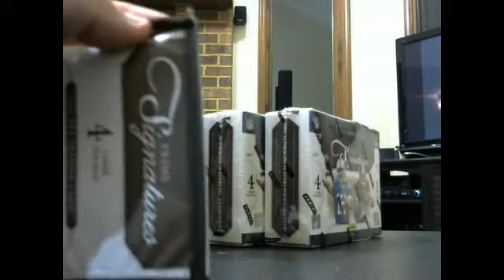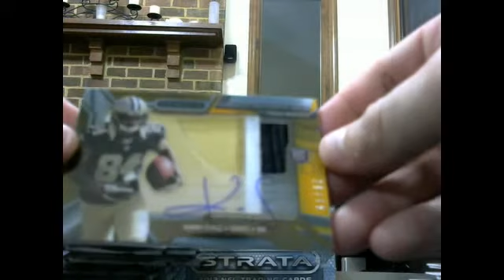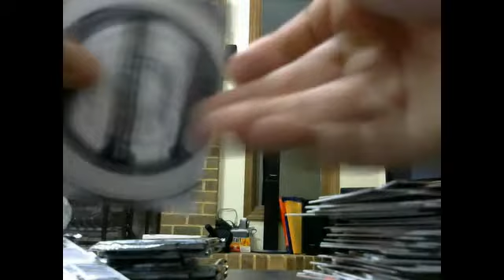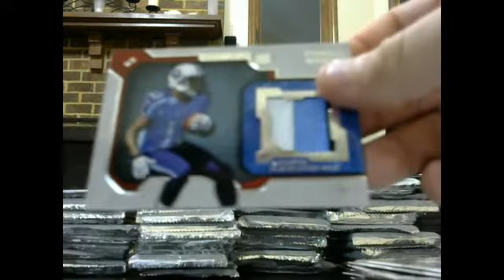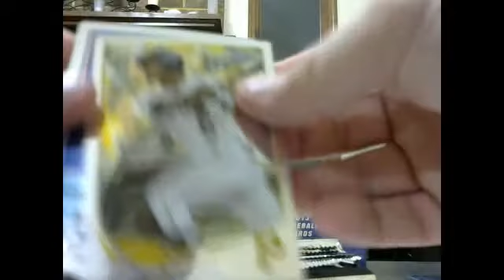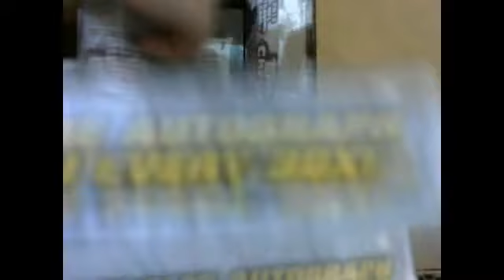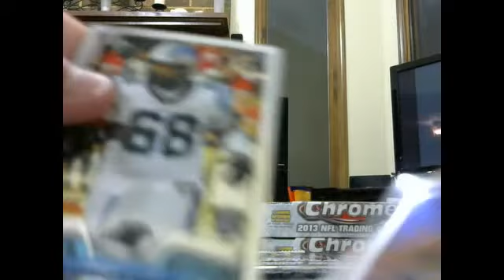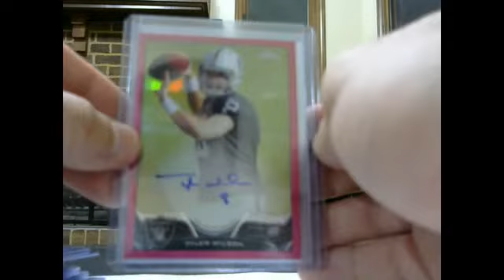jamess1981 breaks 3/29/2014 break